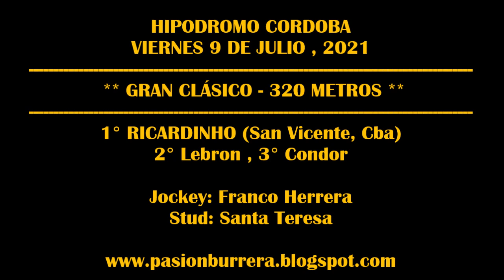RICARDINHO, Hipodromo Córdoba (09-07- 2021)